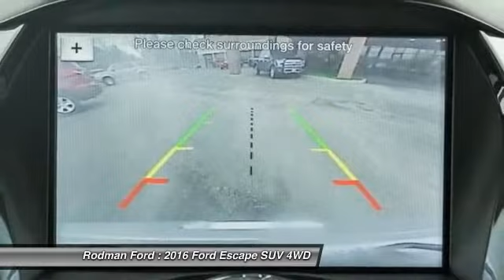2016 Ford Escape Titanium T8000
Rodman Ford
53 Washington Street

4WD. Turbocharged! Make your way over here! This good-looking 2016 Ford Escape is the rare family vehicle you have been looking for. This Escape is sure to break you out of the mundane and put the fun back into driving. Home of the Lifetime Powertrain Guarantee!